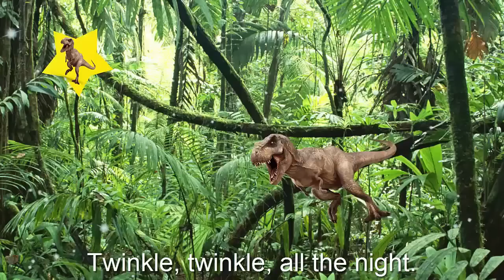T Rex Twinkle Twinkle Little Star